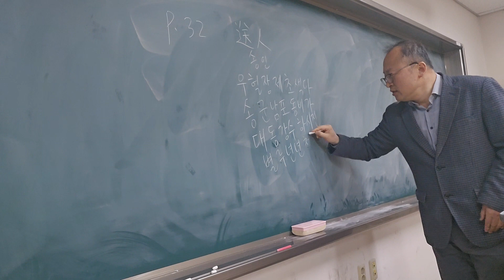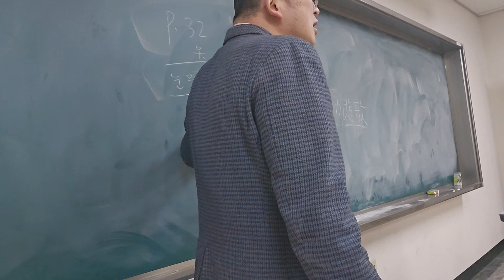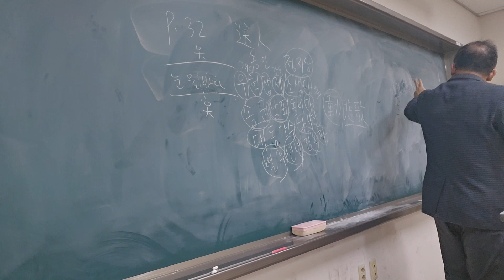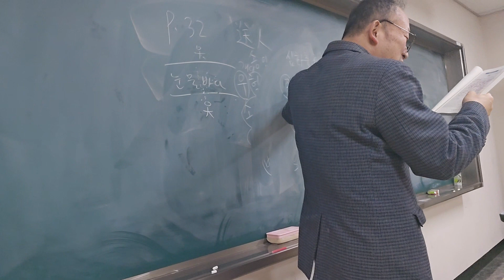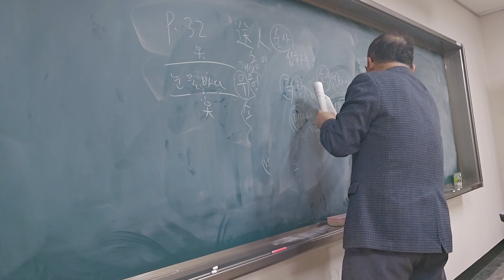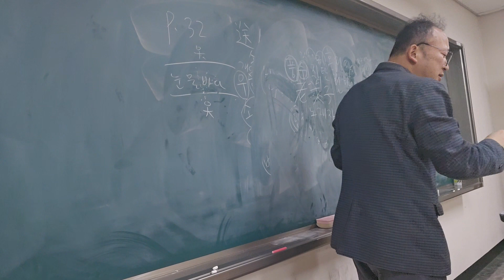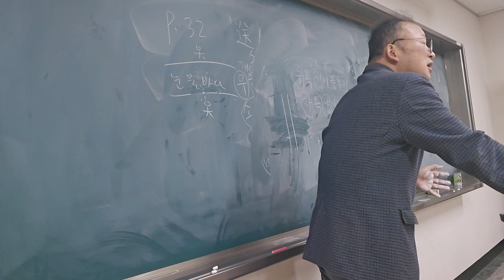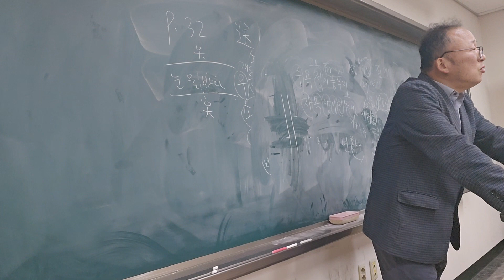제3강 음운론과한자한문2 우리어문학과한자한문